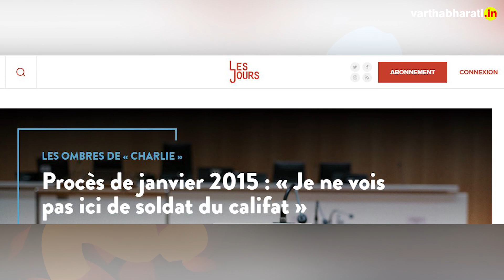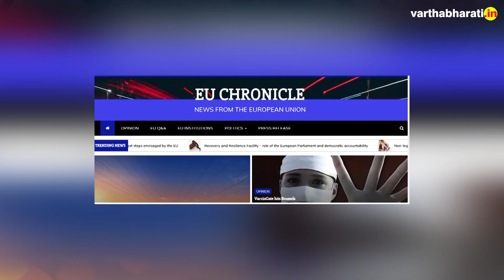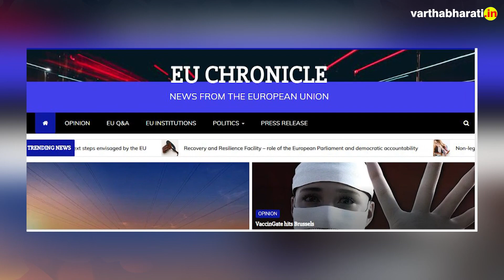ಮೋದಿ ಸರಕಾರವನ್ನು 'ವಿಶ್ವಗುರು' ಮಾಡಲು ನಡೆದಿದೆ ತಪ್ಪು ಮಾಹಿತಿ ಅಭಿಯಾನ ! | ವಾರ್ತಾಭಾರತಿ SPECIAL REPORT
►ಯುರೋಪ್ ನಲ್ಲಿ ನಡೆದ ಬೃಹತ್ ಅಪಪ್ರಚಾರ ಲಾಬಿ ಬಯಲು
►ಭಾರತದ ಅತಿದೊಡ್ಡ ಸುದ್ದಿ ಸಂಸ್ಥೆಯೂ ಶಾಮೀಲು